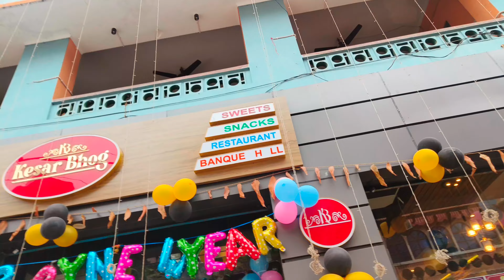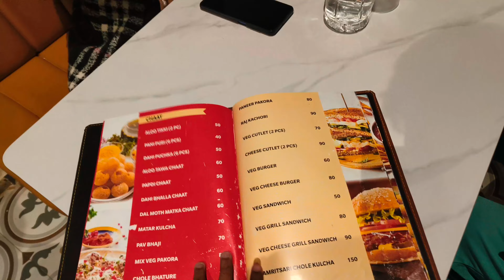Aisa New year party kaun karta hai 😂 || New year party vlog